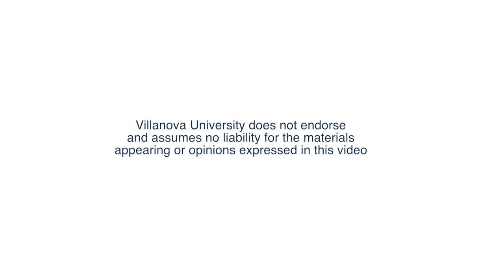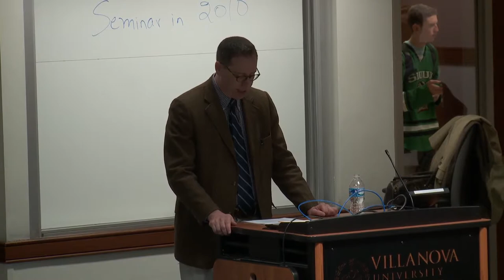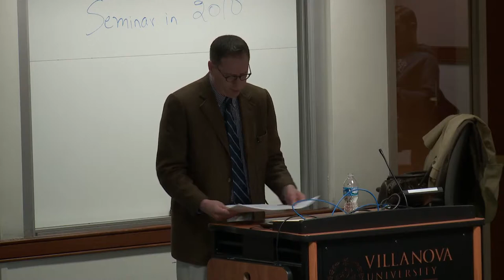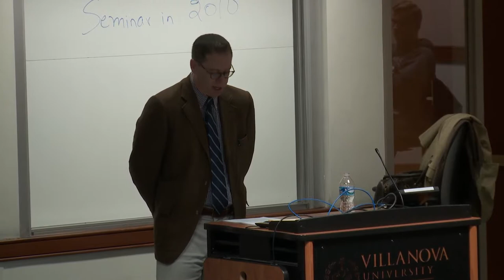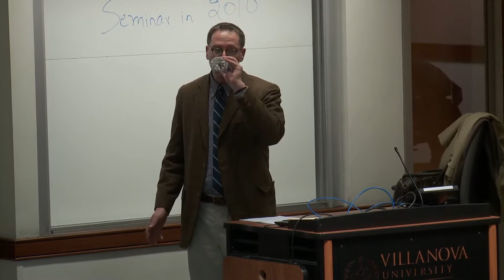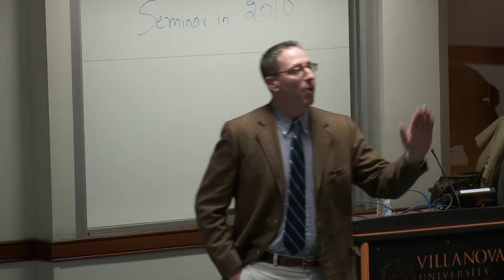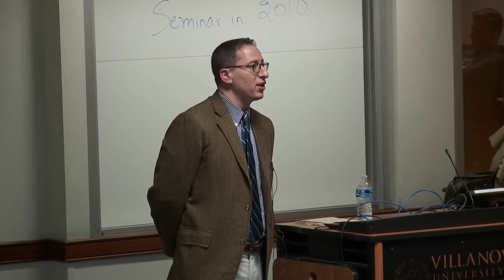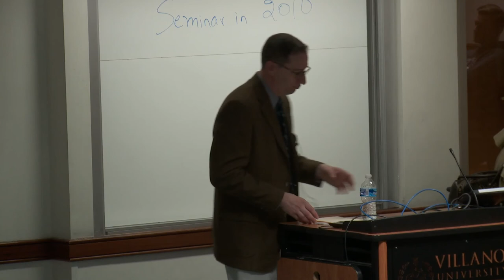From the Studia Humanitatis to the Contemporary Humanities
Eric Adler, PhD, associate professor of Classics University of Maryland, presents "From the Studia Humanitatis to the Contemporary Humanities: Curricular Change and the Impoverishment of the Liberal Arts”.

In this lecture, Dr. Adler explores the development of the classical curriculum, and its subsequent replacement by a free-market system. Dr. Adler argues that this change has left us with an impoverished vision of what it means to an educated person, which in turn has had a negative impact on the humanities, and classical studies in particular.